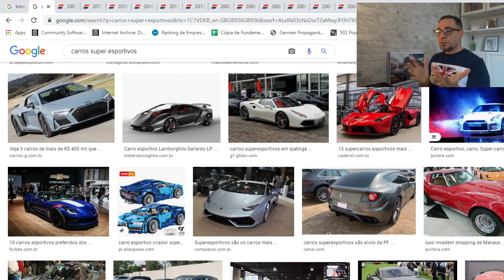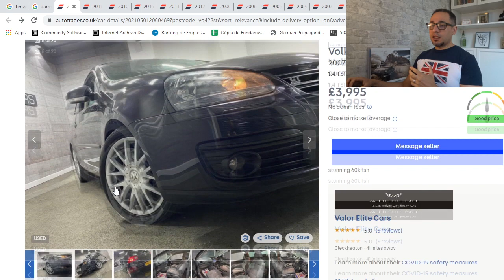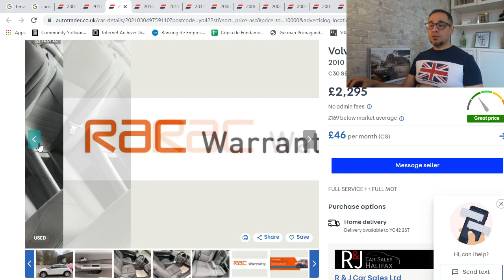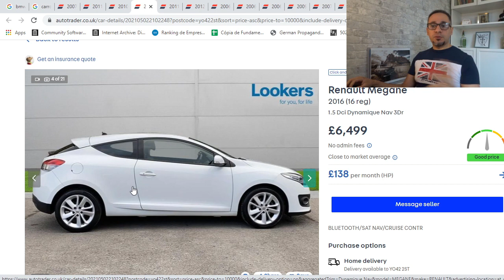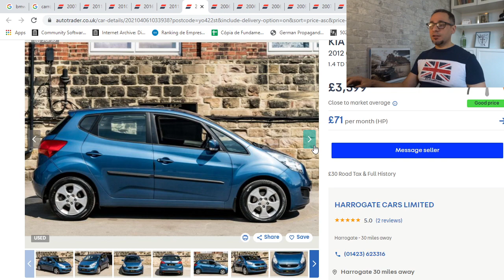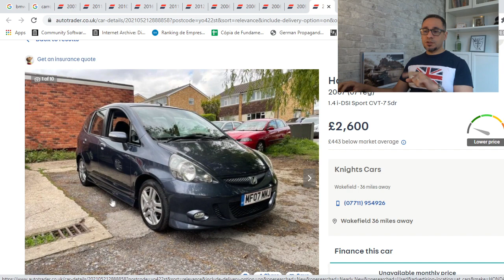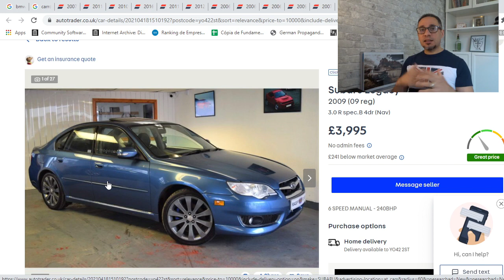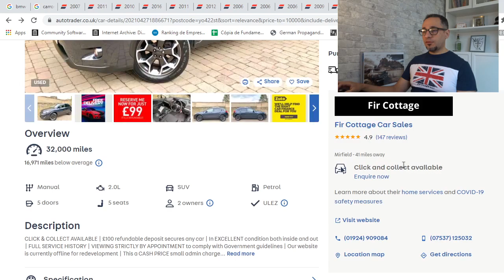PORQUE NÃO TEM NO BRASIL ESSES CARROS, ESPOTIVO VS FUNCIONAL CARRO DEPOBRE na inglaterra ? | UKASAL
Nos nossos vídeos mostramos a realidade da vida na inglaterra, de forma simples e descritiva, com muita informação sobre domumentação, vistos, casos e notícias, vagens pela  Inglaterra, euraopa e pelo mundo. Dicas de imigração, documentação, trabalho, compras e custo de vida em geral, dia a dia.